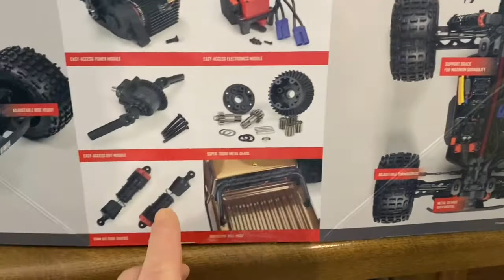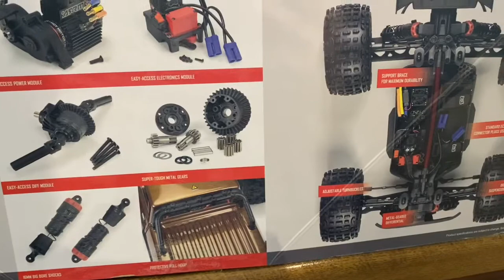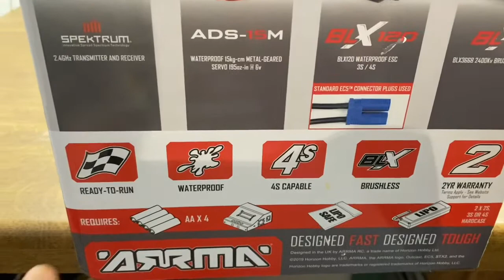Arrma Outcast 1/10 4s BLX unboxing deutsch / german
Heute stelle ich euch den Outcast 4s vor. Viel Spaß beim Video